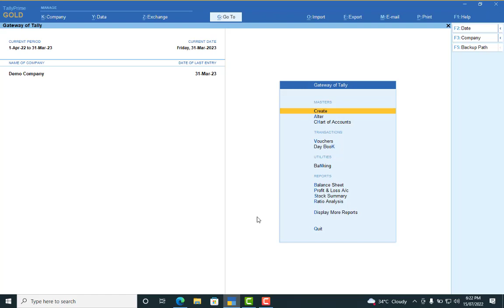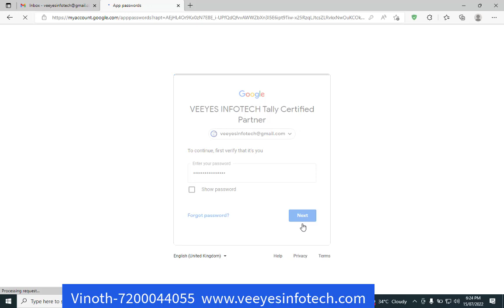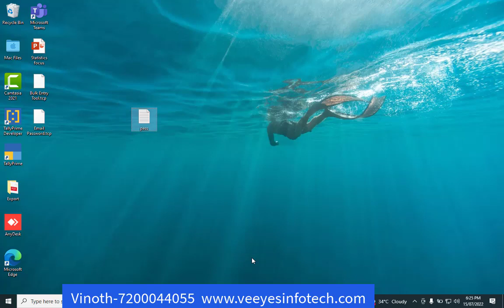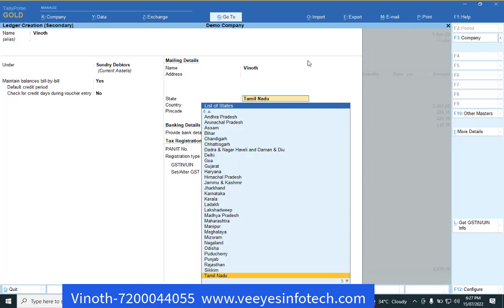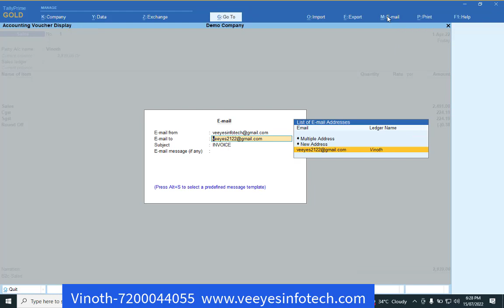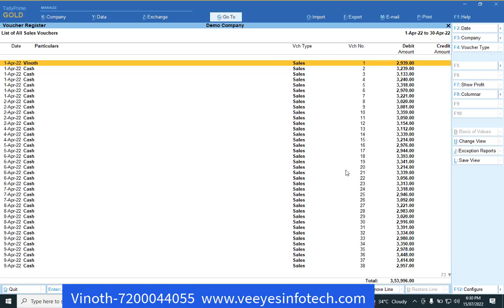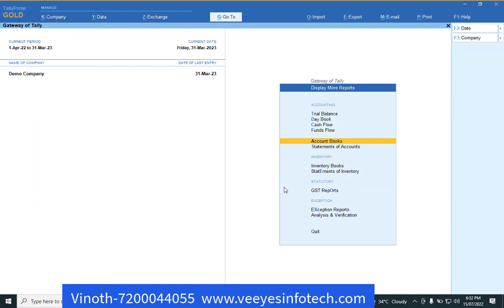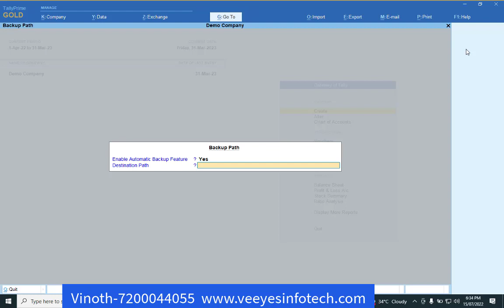Tally Prime Email Setup with Password Save and Auto Backup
Rs.720 + 18%

This addon was very useful for all Tally.ERP9 or Prime users

online...give your details...

Bank Details:
VEEYES INFOTECH
HDFC  Bank, 2nd Line Beach, Chennai-600001

This addon very useful for all Business Peoples